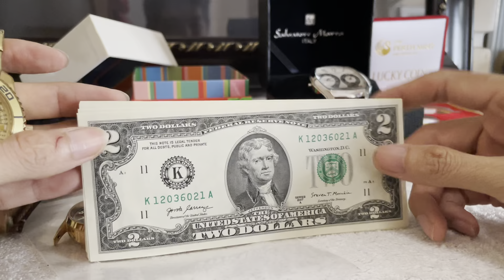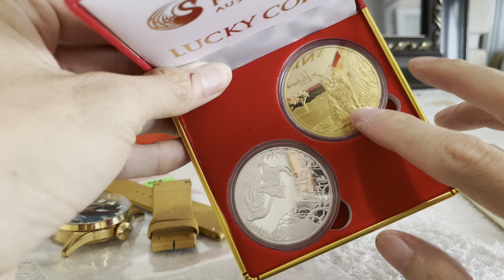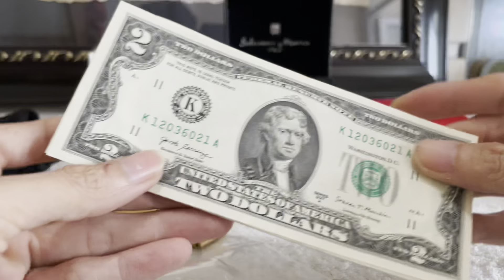[0788.030.379] khai trương năm mới 2023 với 4 automatic và 1 pin diesel rất chất- kèm quà xịn cho ae